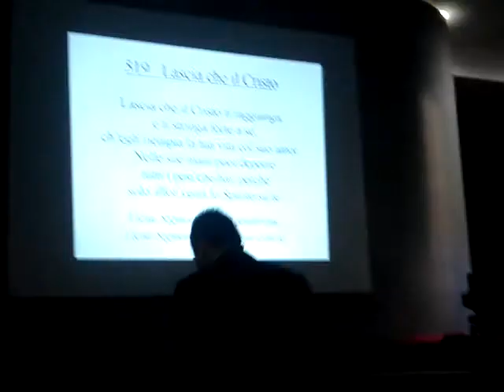Inno 519 lascia che il Cristo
Congresso Spirituale Bellaria UICCA 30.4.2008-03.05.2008